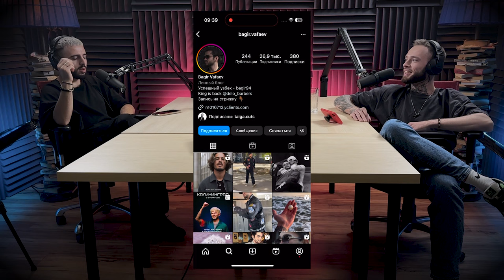ПОКОРОЧЕ ГОВОРЯТ #3 Жиро Микаелян | Подкаст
Нас не остановить! Формат подкастов настолько полюбился и нам, и вам, что вслед за прошлым подкастом мы сразу же приступили к съемкам следующего

На этот раз поговорили с Жиро о том, что же самое главное для клиентов в барбершопе, о барберах Кемерово и Англии, и о том, почему так много людей хотят стать барберами

Как всегда все честно и без прикрас

Смотрим Сибирский барбер подкаст и ждем ваших ❤